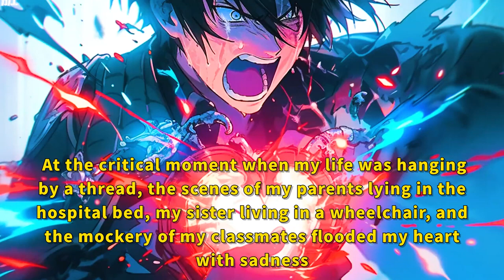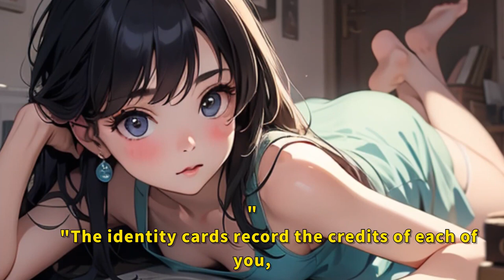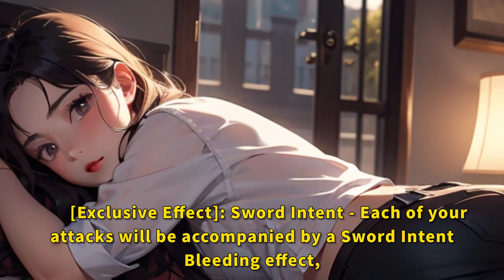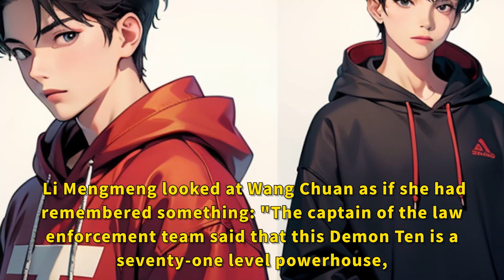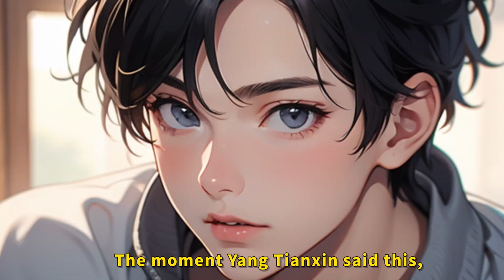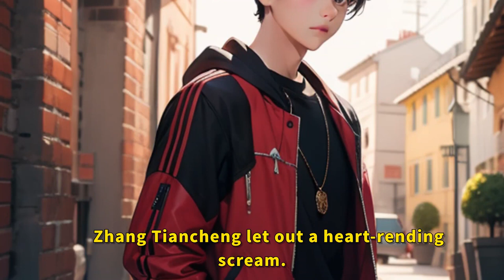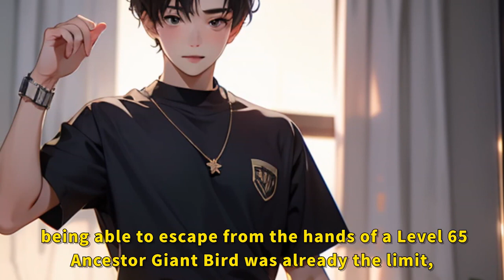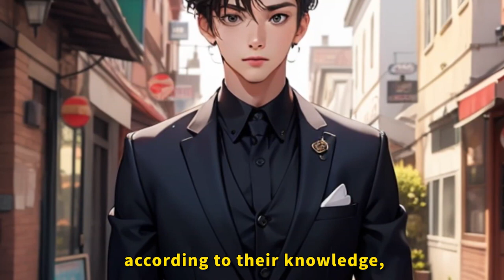My best friend stole my mechanical heart. It resonates with the gods. Part 2